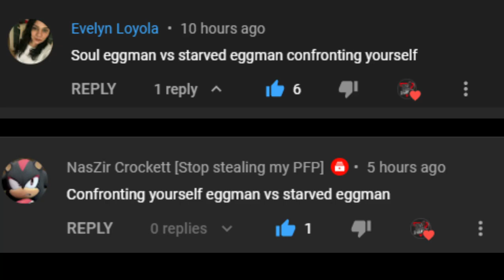Friday Night Funkin' - Confronting Yourself But It's Starved VS Soul Eggman (My Cover) FNF MODS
MIDI:
Flint

Mods Used:
Vs fake BF:

Ninjamuffin99
Original Game Programmer
Phantom Arcade
Original Game Artist
evilsk8r
Original Game Artist
Kawai Sprite

Death X-Gaming Info:
Gmail: